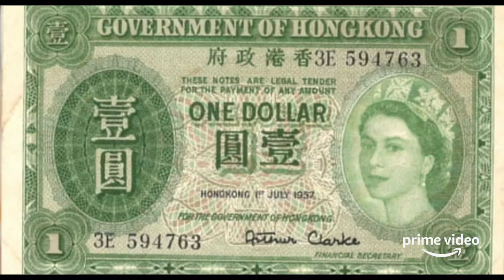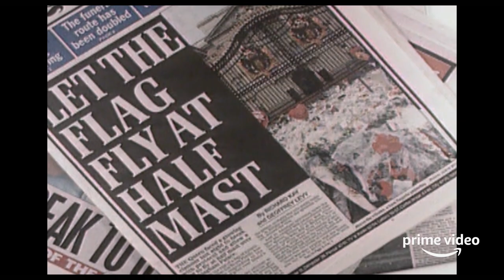Elizabeth: A Portrait in Parts | UK Trailer | 2022 | Roger Michell Documentary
Elizabeth: A Portrait in Parts is in Cinemas May 27 and streaming on Prime Video June 1

Elizabeth: A Portrait in Parts is a unique and inventive feature documentary about the life of Queen Elizabeth II. Directed by the late, great and much celebrated Roger Michell (Notting Hill, The Duke) and produced by prolific British producer Kevin Loader (Nowhere Boy, The Lady in the Van), Elizabeth: A Portrait in Parts is a nostalgic, uplifting and fresh modern chronicle of the extraordinary 70-year reign of Her Majesty the Queen, the longest-lived, longest-reigning British monarch and longest-serving female head of state in history.